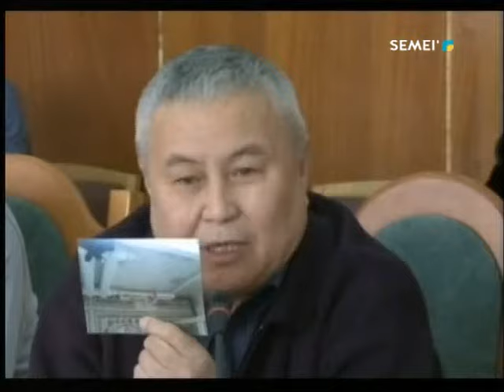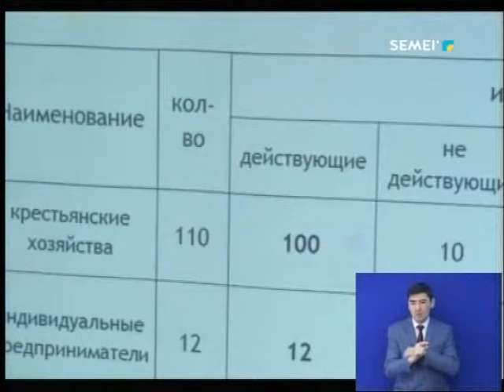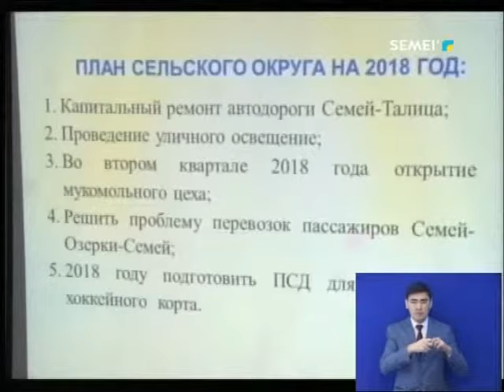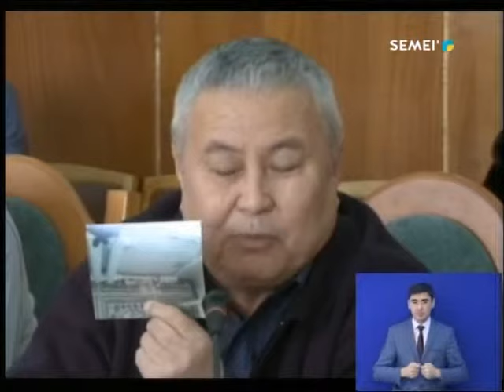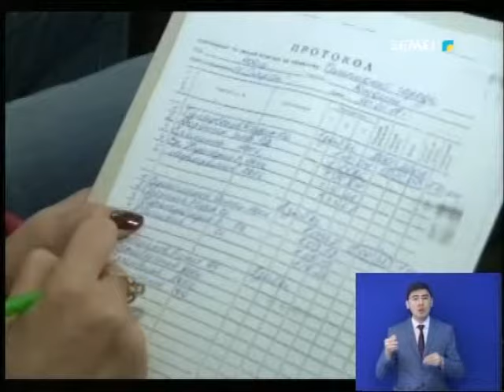Новости_Казахстан Семей_02_02_2018_каз